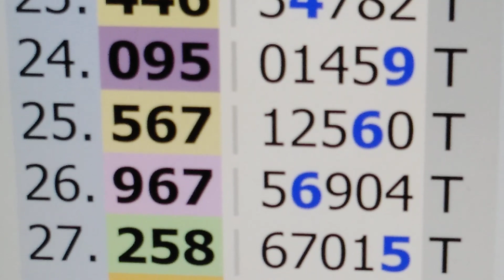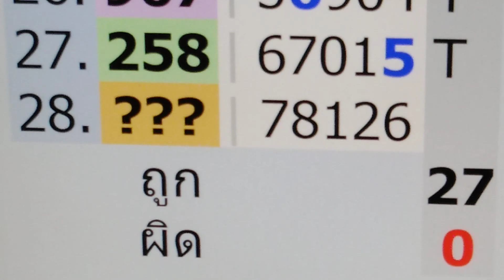เด่นหลักสิบบน งวด 16/7/20 โดยอาจารย์แอ๊ดคารามาย|t.up thailotto.